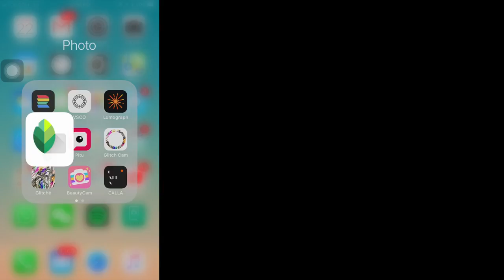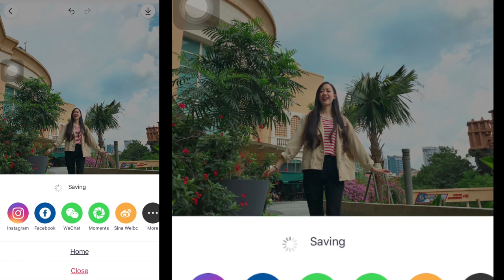如何当个网美? 网美必学拍照+調色教學 ft. SO-JU Twins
INSTAGRAM PHOTO HACK, HOW TO POSE?

當網美要夠機掰 越機掰越多LIKE啵
今天教你拍一系列網美的IG照騙
女生看了可以騙LIKE 男生看了人見人愛啵
看到最後看看你是否有入圍 醜逼大作戰 TOP 5

Equipment/ Software/ Music
_Equipment:
Fuji XA-5